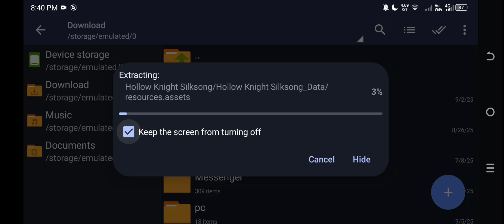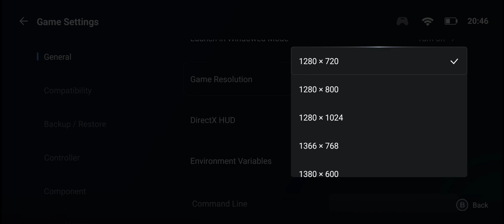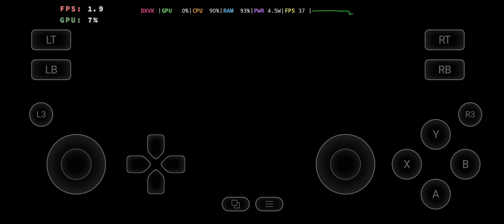Hollow Knight: Silksong Setup Gamehub - Helio G99 & Dimensity 6080 + Settings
Hey guys, In this video we're playing Hollow Knight Silksong on the latest Gamehub 4.1.5, on budget mid-range chips MediaTek Helio G99 and Dimensity 6080.

⚠️Note: If the settings in the video doesn't work, try this one instead:

- Resolution: 854x480
- Compability Layer: Proton9.0-arm64x-2
- DXVK Ver: 1.7.2
- Vkd3d Ver: None
- CPU Translator: Fex_20250802

⚠️Note: Fps of the game will be higher and stable without Screen Recording.

⚠️Note: This is not meant to promote unlawful content that might go against community standards, it is merely meant to educate. Trying out recently launched emulators and tutorials on Android devices that may attract other Android emulator players's attention!

Device:📱 Tecno Pova 5 Pro 5g
Processor: ✅ Mediatek Dimensity 6080
Storage/Ram: 8/256

📁 Gamesize: 7.57GB

Emulator:

⬛ Gamehub 4.1.5 New Patch